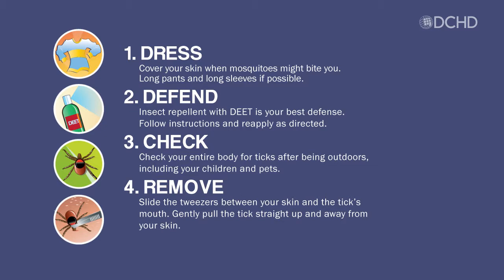Tick Tuesday – Episode 3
In this episode of Tick Tuesday, you'll learn the symptoms of Lyme Disease and Rocky Mountain Spotted Fever, and what to do if you become sick after being bitten by a tick.